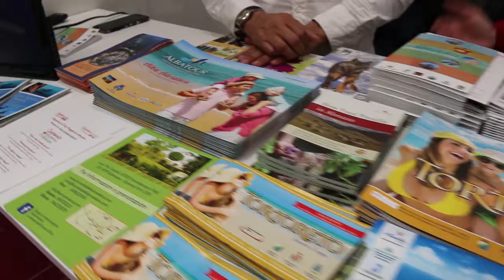Vinitaly: le Dmc abruzzesi presentano nuovi percorsi enogastronomici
Promuovere il territorio attraverso nuovi percorsi enogastronomici. È il progetto promosso dalle Dmc abruzzesi che, in occasione della 51esima edizione di Vinitaly, in fase di svolgimento a Verona, hanno presentato tre iniziative che, nella prossima stagione estiva, si animeranno in Abruzzo: "Il vino e il mare" (Dmc Hadriatica), "Esperienze di gusto in Abruzzo" (Dmc Terre Pescaresi) e "La Valle del Cerasuolo d'Abruzzo" (Dmc Terre d'Amore).

"L'enogastronomia abruzzese è un punto molto forte, siamo tra le migliori regioni italiane per la propria cucina - osserva il coordinatore delle Dmc abruzzesi, Claudio Ucci -. Secondo i dati a disposizione, abbiamo molti vacanzieri che scelgono la nostra regione soprattutto perché affascinati dal vino e dalle eccellenze abruzzesi, soprattutto stranieri. A tal proposito, le nostre Dmc stanno promovendo pacchetti turistici collegati a itinerari enogastronomici per attrarre turistici. Abbiamo risposte positive". Claudio Ucci, poi, torna sui danni indiretti causati dagli eventi calamitosi di gennaio: "il terremoto e il maltempo sono stati eventi determinanti per il nostro comparto, ma non ci siamo arresi, anzi, abbiamo modificato l'approccio, oggi è più qualificato e andremo avanti con più responsabilità".

Con l'iniziativa "Il Vino e il Mare", la Dmc Hadriatica, in collaborazione con Albatour, l'associazione albergatori di Tortoreto e l'associazione operatori turistici di Martinsicuro-Villa Rosa, ha lanciato un pacchetto di degustazioni nelle cantine teramane a partire da giugno; la Dmc "Terre Pescaresi" ha promosso un viaggio tra gli uliveti e le cantine della provincia di Pescara alla ricoperta delle antiche tradizioni; il terzo evento, che abbraccia un percorso caratteristico tra i quatto Comuni della Valle Peligna (Vittorito, Corfinio, Prezza e Pratola Peligna) punta a degustazioni del cerasuolo d'Abruzzo (Dmc Terre d'Amore di Sulmona). A margine dell'incontro, infine, la Dmc "Gran Sasso-Laga" ha presentato il pamphlet "Living Gran Sasso": contiene una raccolta di itinerari enogastronomici dell'area teramana.